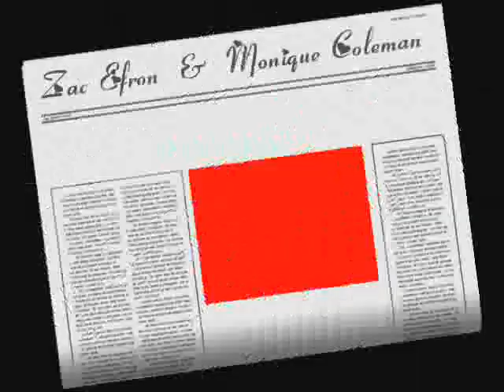SuperStar: Zac Efron and Monique Coleman